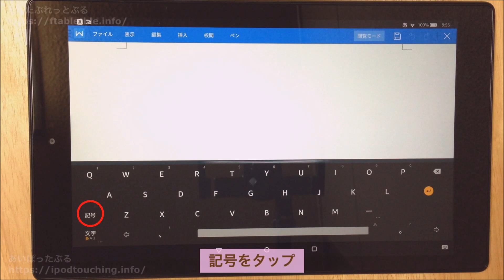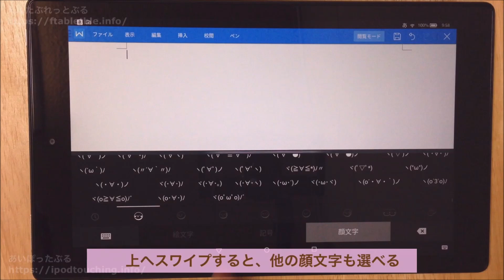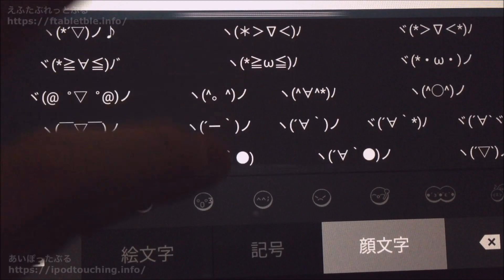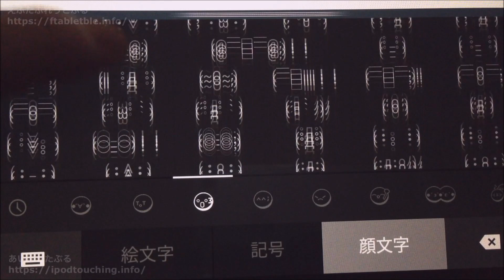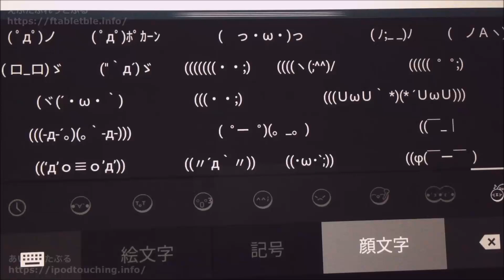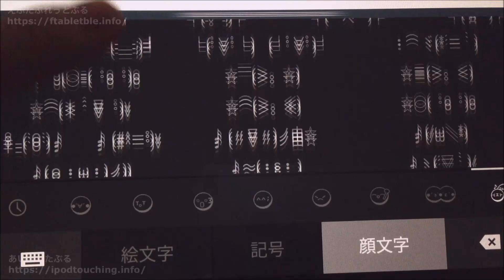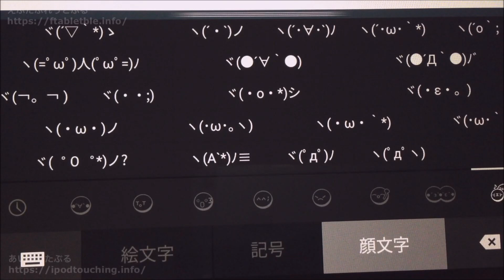【顔文字】(*^-^*) Fireタブレット【文字入力】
Fire HD 10タブレット、文字入力における
顔文字の使い方。

Fireタブレットで顔文字の一覧表示を呼び出し。
使い方、操作方法、設定変更方法を解説。

後半にて、全ての顔文字をお見せします。
（ひたすら顔文字が表示されるだけ）

「顔文字・絵文字(*^-^*)Fireタブレットで文字入力【記号】キーボードの使い方」

再生リスト「Fireタブレット【文字入力】Fireキーボード設定」（7本の動画）

「Fireタブレット【文字入力】便利な使い方‹その2›（キーボードタイプ設定/Undoキー/候補表示エリア）」

「Fire HD 10（2017）初期設定。MACアドレス、端末名変更、広告非表示、画面ロック、Google検索」

★ブログ
えふたぶれっとぶる（Amazonタブレットまとめ）